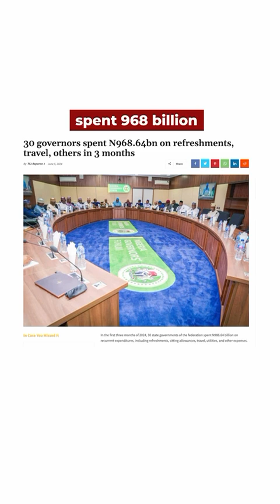The cost of governance in Nigeria is tantamount to daylight robbery - Adeola Fayehun explains.